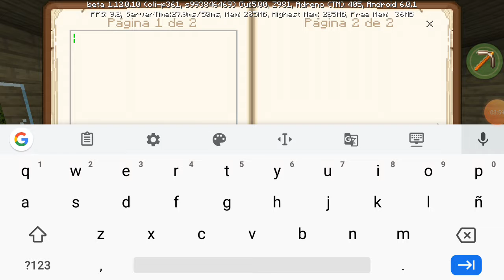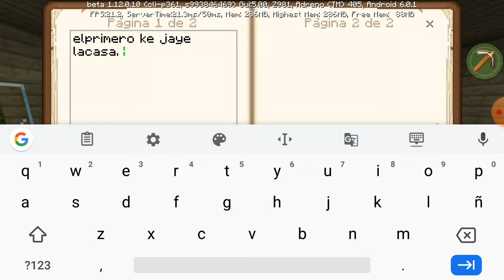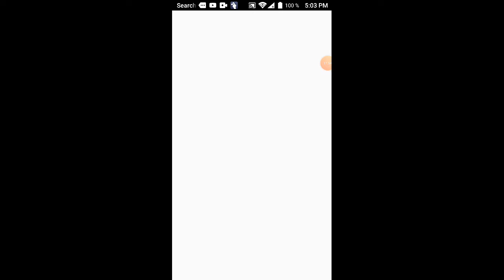Nueva serie de Minecraft 1/10